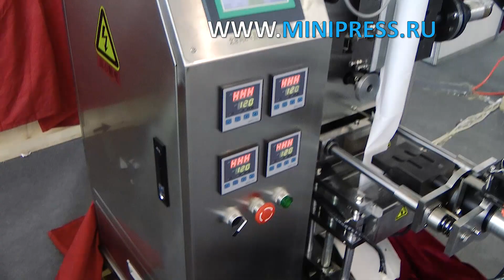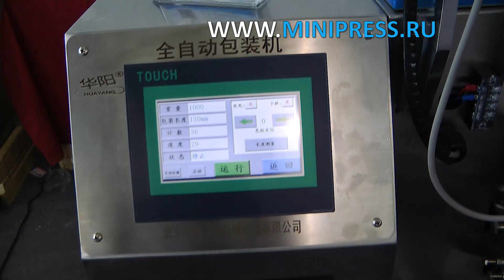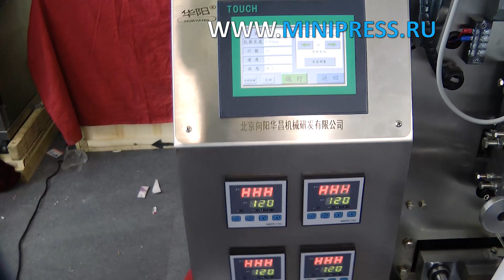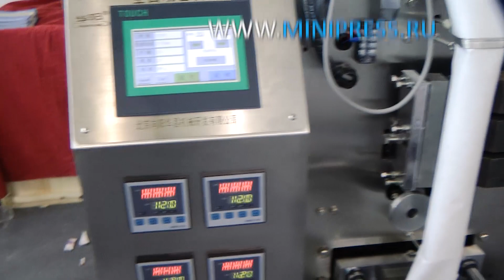Препаратты пакеттерге порциялық мөлшерлеуге арналған жабдық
ЖЕТІКТЕУ МАШИНАЛАРЫ
МИКШЕРЛЕР ЖӘНЕ ҰНТАҚ АРАСАТЫРҒЫШТАРЫ
ТАБЛЕТТІК БАСУ
БЛИСТРЛЕР МАШИНАЛАР
ЛАБОРАТОРИЯЛЫҚ АНАЛизаторлар
ЦЕЛЛОФАНАТОРЛАР
Ұнтақты түйіршіктеуіштер
Ұнтақ орауыштары
ТҮБЕГІ ТОЛтыратын МАШИНАЛАР
КАРТОН МАШИНАЛАРЫ